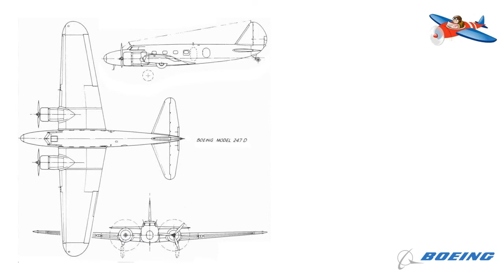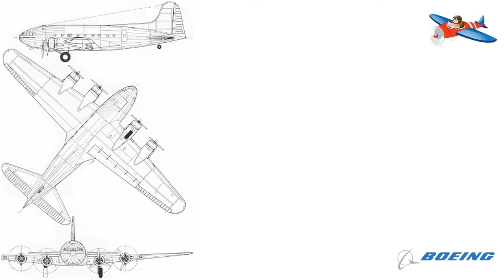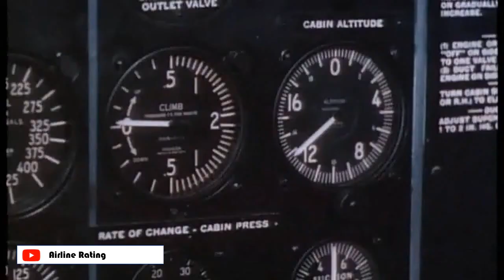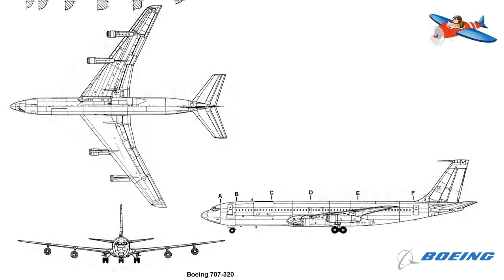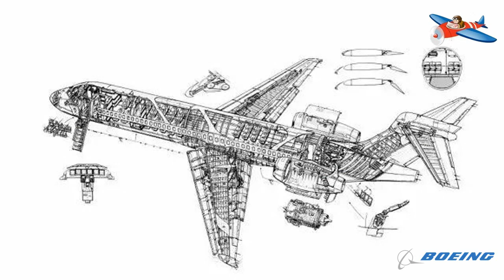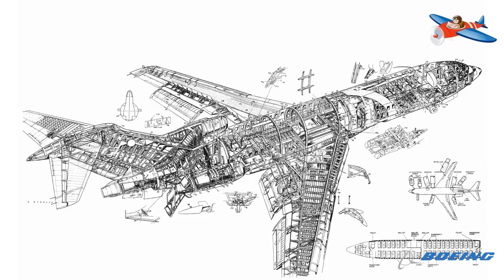Pesawat penumpang buatan Boeing dari masa ke masa Part 1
The Boeing Company adalah perusahaan multinasional yang merancang, memproduksi, dan menjual pesawat terbang, pesawat rotor, roket, dan satelit. Perusahaan ini juga menyediakan jasa penyewaan dan dukungan produk. Boeing adalah salah satu produsen pesawat terbesar dunia; juga kontraktor pertahanan terbesar kedua di dunia berdasarkan pendapatan tahun 2015, serta merupakan eksportir terbesar di Amerika Serikat berdasarkan nilai dolar. Saham Boeing adalah komponen dari Dow Jones Industrial Average.

Kantor pusat perusahaan The Boeing Company berlokasi di Chicago dan dipimpin oleh Presiden dan CEO Dennis Muilenburg. Boeing diorganisir menjadi lima divisi utama: Boeing Commercial Airplanes (BCA); Boeing Defense, Space & Security (BDS); Engineering, Operations & Technology; Boeing Capital; dan Boeing Shared Services Group. Pada tahun 2015, Boeing mencatat penjualan sebesar $96.11 miliar, menduduki peringkat ke-27 dalam daftar "Fortune 500" (2015) di majalah Fortune, peringkat ke-90 dalam daftar "Fortune Global 500" (2015), dan peringkat ke-27 dalam daftar "World's Most Admired Companies" ("Perusahaan Paling Dikagumi di Dunia") tahun 2015

Sumber:
Airliners.net
Airplane-pictures.net
Wikipedia.com
Flightglobal.com

Tokopedia : Modelkitindo
Bukalapak : Modelkitindo
Shopee      : Modelkitindo
Lazada       : Modelkitindo

Evolution Boeing Commercial's Aircraft